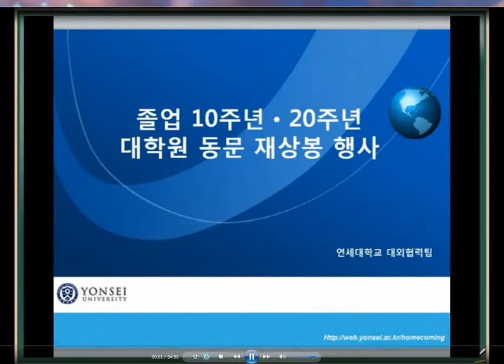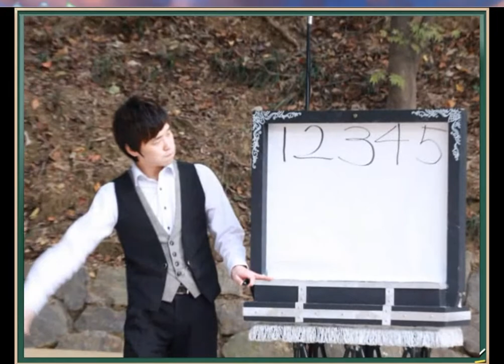연세대학원 동문재상봉 행사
2013년 10월 19일에 열린 졸업 10·20주년 대학원 동문재상봉 행사